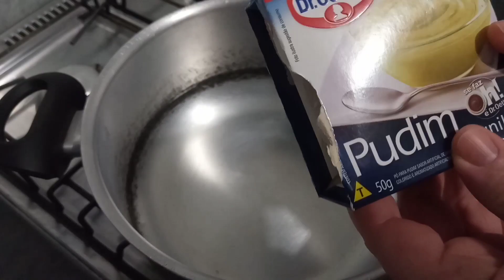ESSA SOBREMESA NO POTINHO VENDE MUITO $$$$$$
RECEITA:
1 CAIXINHA DE PUDIM DE BAUNILHA
500 ML DE LEITE INTEGRAL
1 CAIXA DE CREME DE LEITE
200 ML DE CHANTILY

PRO DOCE DE ABACAXI:
ENTRA NO LINK AQUI EMBAIXO PARA VER COMO FAZ O DOCE DO ABACAXI QUE MISTUREI NA RECEITA: